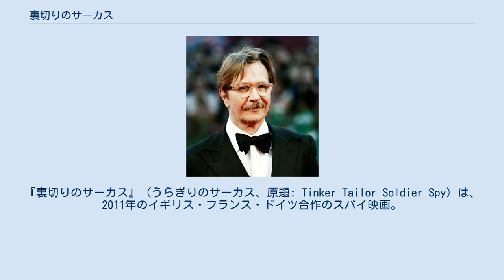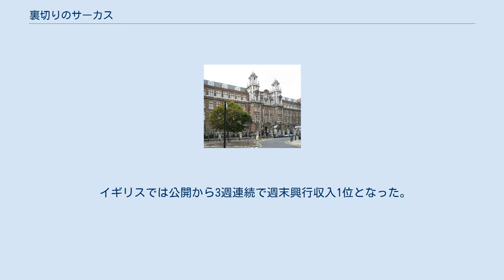裏切りのサーカス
ジョン・ル・カレ原作の映画作品
『裏切りのサーカス』（うらぎりのサーカス、原題: Tinker Tailor Soldier Spy）は、2011年のイギリス・フランス・ドイツ合作のスパイ映画。
ジョン・ル・カレの1974年の小説『ティンカー、テイラー、ソルジャー、スパイ』を、ブリジット・オコナーとピーター・ストローハンが脚本化し、トーマス・アルフレッドソンが監督した作品である。
主人公のジョージ・スマイリーをゲイリー・オールドマンが演じ、コリン・ファース、トム・ハーディ、ジョン・ハート、トビー・ジョーンズ、マーク・ストロング、ベネディクト・カンバーバッチ、キアラン・ハインズらが共演する。
 イギリスのワーキング・タイトル・フィルムズが製作し、フランスのスタジオカナルが出資した。
プレミア上映は第68回ヴェネツィア国際映画祭コンペティション部門で行われた。
本作は批評家には好評を持って迎えられ、またイギリスでは週末興行収入で3週連続1位となった。
日本ではR15+指定。
 時は東西冷戦下。
イギリス秘密情報部、通称「サーカス（ロンドンのケンブリッジ・サーカスに本部があることに由来）」とソ連情報部、通称「モスクワ・センター」は、水面下で様々な情報戦を繰り広げていた。
 長年の作戦失敗や情報漏洩から、サーカスの長官であるコントロールは、内部にモスクワ・センターの二重スパイ（もぐら）がいることを確信。
密かにマザー・グースの「鋳掛け屋さん、仕立て屋さん、兵隊さん」の歌詞になぞらえたコードで幹部たちの身辺を探るとともに、「もぐら」に関する情報源と接触するため、サーカスのジム・プリドーをハンガリーに送り込むも作戦は失敗。
責任をとってコントロールと彼の右腕であったジョージ・スマイリーは引退を余儀なくされる。
 退職後ほどなくコントロールは死去。
ほぼ同時期にイスタンブールに派遣されていたリッキー・ターの前に、「もぐら」の情報を持つモスクワ・センターの女イリーナが現れる。
彼女と恋仲になったターはイギリスに亡命させるため、サーカス本部に連絡するが、翌日イリーナはモスクワ・センターに発見され連れ去られる。
サーカス内部に「もぐら」がいることを察知したターはイギリスへ戻り、オリバー・レイコン外務次官に連絡。
彼は、引退したスマイリーに「もぐら」探しを要請する。
スマイリーは、ターの上司のピーター・ギラムと、ロンドン警視庁公安部のメンデル警部とともに調査を始める。
 プロジェクトはワーキング・タイトル・フィルムズの依頼でピーター・モーガンが脚本の草案を書き上げたことで開始された。
モーガンはその後、私的な理由のために脚本を降板したものの、製作総指揮として残留した。
モーガンの離脱により、ワーキング・タイトルは脚本再考のためにブリジット・オコナーとピーター・ストローハンを雇った。
2009年7月9日、トーマス・アルフレッドソンの監督着任が明らかになった。
本作は彼にとって初めての英語作品となる。
本作はスタジオカナルの資金援助により、2100万ドルの製作費を持っていた。
 監督はジョージ・スマイリー役にゲイリー・オールドマンを選び、彼は「高貴な顔」と「必要とされる静かな強さと知性」を持っていると説明した。
デヴィッド・シューリスは早い段階で出演交渉がされていた。
マイケル・ファスベンダーはリッキー・ター役で出演交渉されていたが、『X-MEN: ファースト・ジェネレーション』の撮影とスケジュールが重なってしまった。
その代わりにトム・ハーディが同役を演じることになった。
2010年9月17日、マーク・ストロングの出演が確定した。
また、ジャレッド・ハリスは『シャーロック・ホームズ シャドウ ゲーム』とのスケジュール衝突により断念し、彼の役はトビー・ジョーンズが演じることになった。
 「サーカス」の外観となったブライスハウス 主要撮影は2010年10月7日から12月22日までに行われた。
スタジオのシーンは北ロンドンのミル・ヒルにある旧軍兵舎で撮影された。
「サーカス」の外観には西ロンドンのブライスハウスが使われた。
 原作小説でチェコスロバキアで発生する事件は、映画製作で20%のリベートがあるハンガリーで撮影された。
製作チームは...